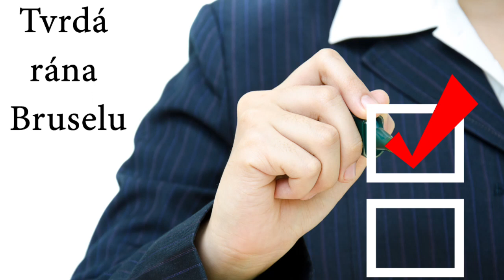Tomio Okamura: Tvrdá rána Bruselu